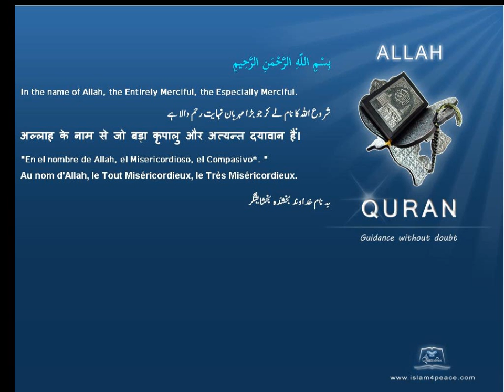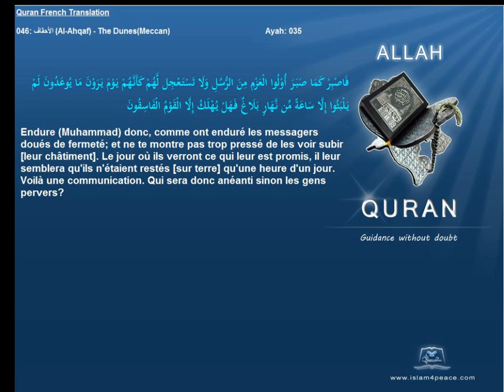Quran French Only Translation 046 الأحقاف Al Ahqaf The DunesMeccanIslam4peace com